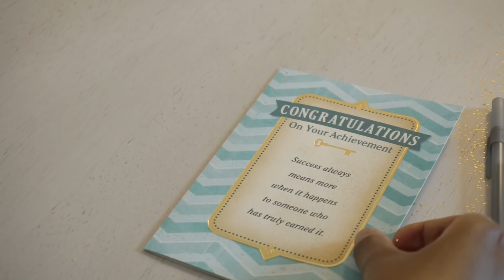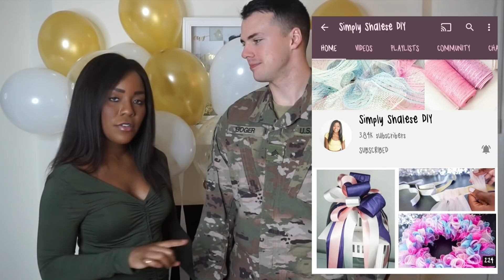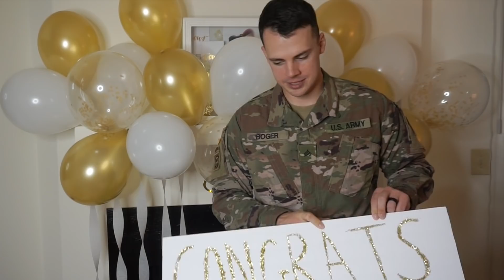CONGRATULATIONS ARE IN ORDER!!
What an exciting time! Sean has been promoted to Sergeant!! Join us for the celebration and help me congratulate him down below!! SergeantSean 💕💕

Thanks to @SimplyShaleseDIY for the decor inspiration!! Be sure to follow her for more!